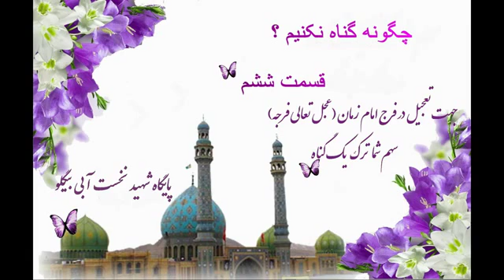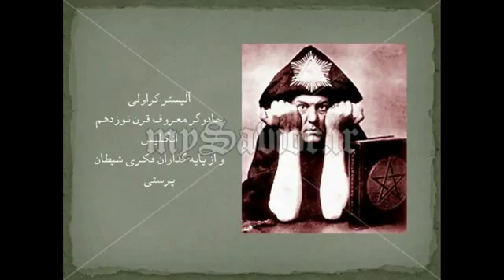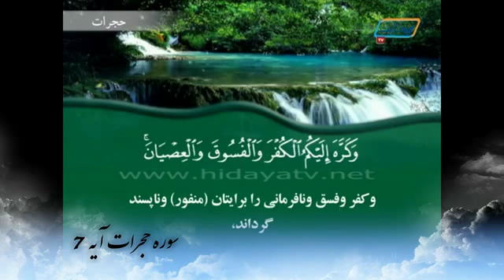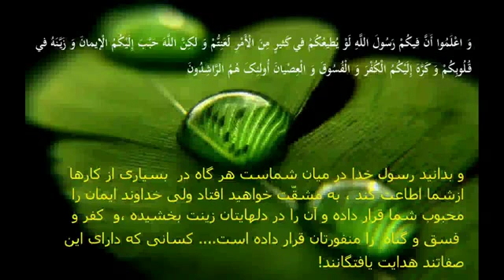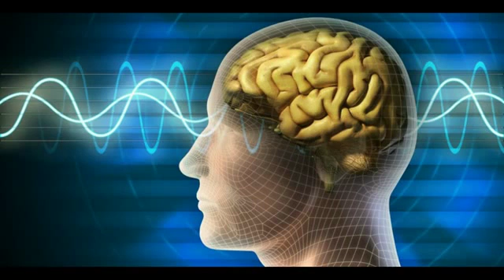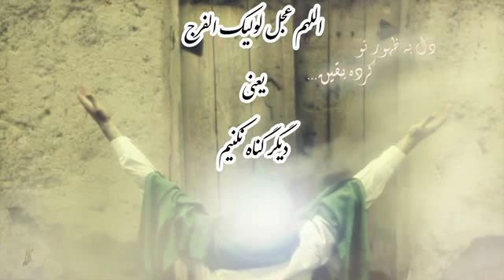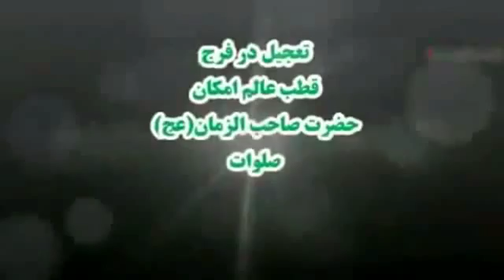چگونه گناه نکنیم : قسمت ششم